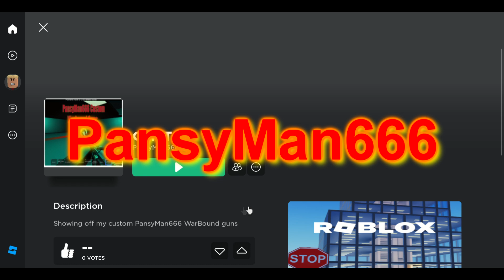War Bound Guns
A video of me showing off some guns I made for a Roblox game.